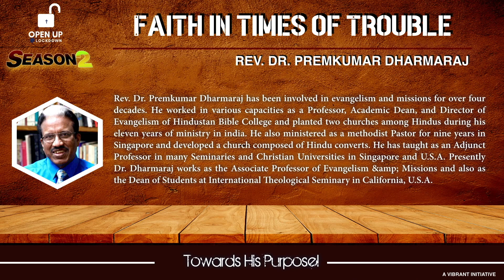Faith in times of Trouble - Rev. Dr. Premkumar Dharmaraj